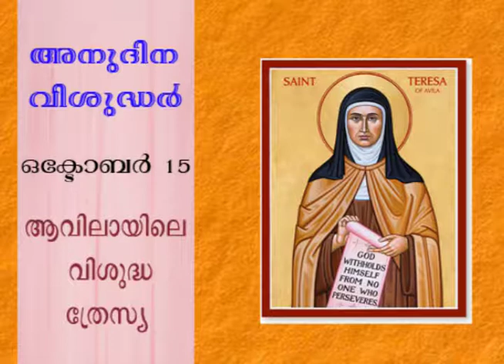അനുദിന വിശുദ്ധർ-ഒക്ടോബർ-15,ആവിലായിലെ വിശുദ്ധ ത്രേസ്യ (Daily saints-October 15,St. Teresa of Ávila)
Short life history of St. Teresa of Ávila by St. Joseph's Minor Seminary Kothamangalam